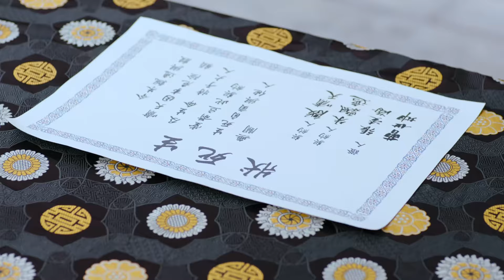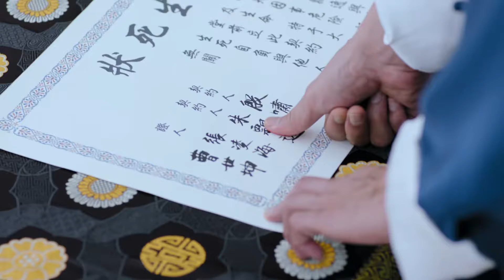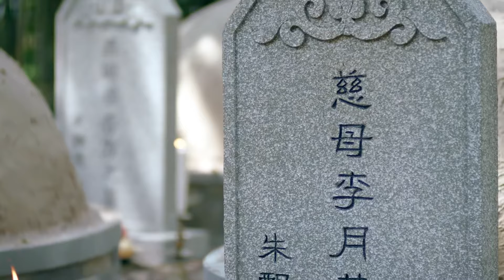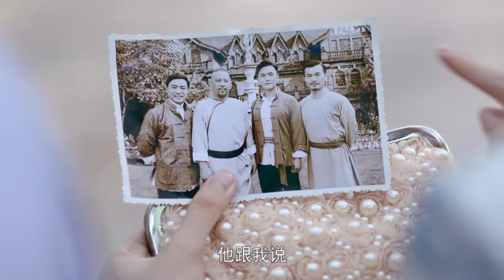【比武大賽】太极拳以柔克刚！ 区区几招便横扫五大高手！ 👊 kungfu | 郑嘉颖 唐艺昕 | 太极拳 | 鹰爪功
正在热播【少林寺传奇之乱世英雄】

【少林武王】太极宗师】【铁血轻骑兵】【我的抗战】【我的抗战之猎豹突  击】